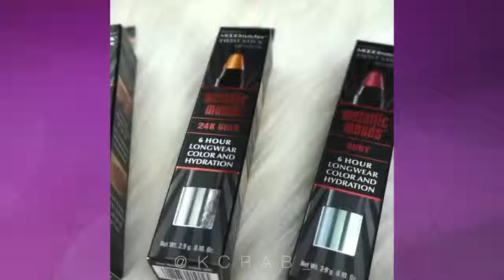Lipstick Tutorial Compilation 2018 | New Amazing Lip Art Design Ideas-Part#121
New lipstick tutorial compilation of January 2018 - Part #121. Amazing lipsticks and lip-idea with metallic effect, pearl lipstick,pencil-lipstick,crystal lipstick, blurred lips, modern design, naked style. I just choose my favorite clips.